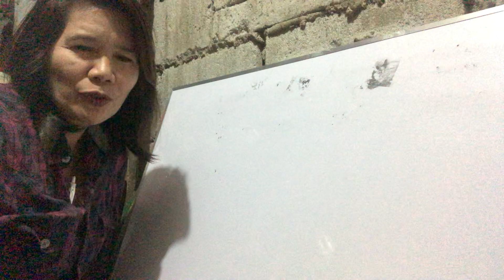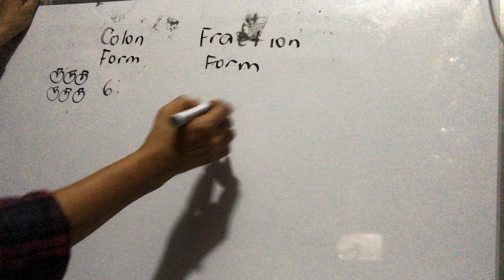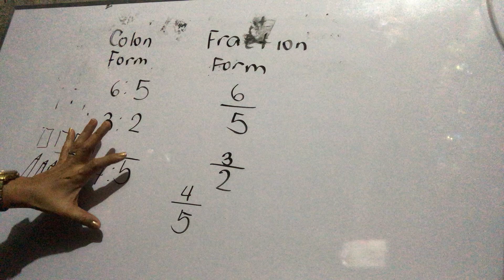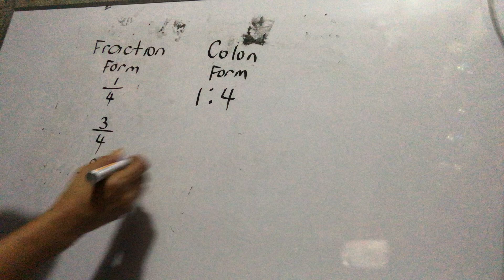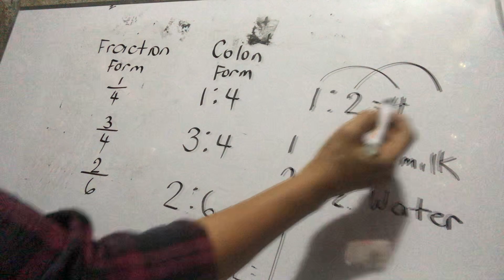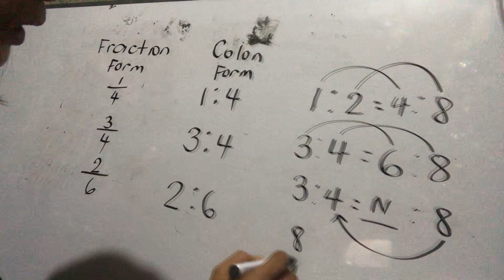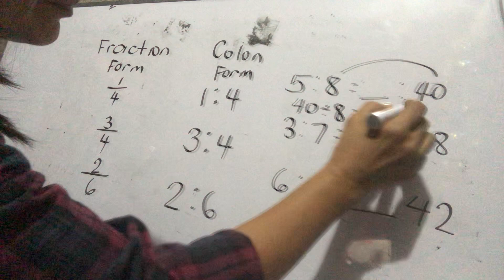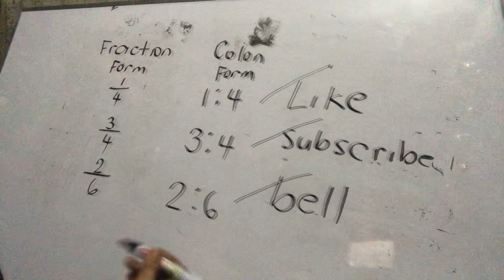Fraction form at colon form grade 6